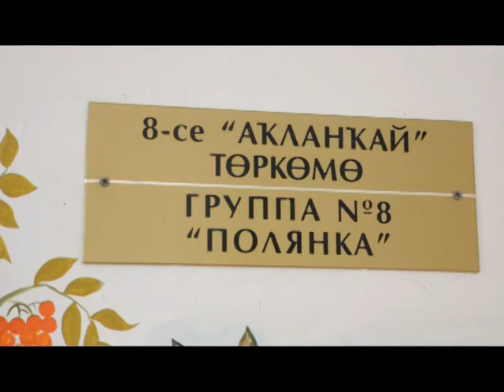Предприниматели города помогают детским садам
В одном из детских садов Нефтекамска стало теплее. На днях предприниматели заменили окна в спальной комнате учреждения дошкольного образования №34.